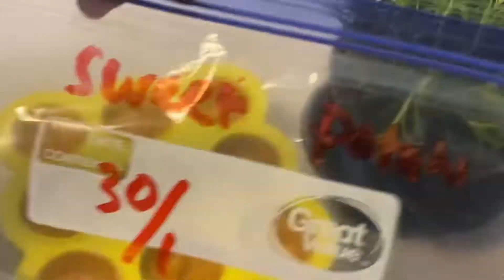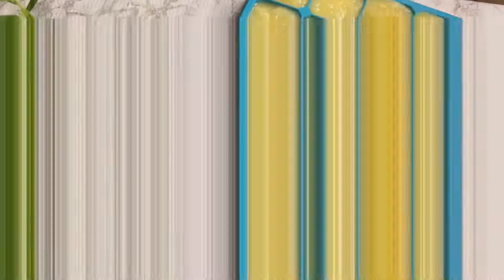BABY FOOD IDEAS FOR BEGINNER-EASY & HEALTHY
HI MOMMAS,
SINCE MY BABY ALMOST 6 MONTH I STARTED TO EXPLORING MANY BABY RECIPES TO MAKE FOR MY BABY.
SO FAR THIS IS MY 3 FAVORITE RECIPES, BECAUSE IT EASY, SINGLE INGREDIENTS, AND NOT GONNA WASTE YOUR TIME.
BESIDES THAT THIS BABY FOOD CAN LAST UP TO 4 MONTH IN FREEZER, AND THE MOST IMPORTANT PART IT IS HEALTHY AND YUMMY.
MY BABY APPROVED!

THE TOOLS YOU NEED TO START MAKING BABY FOOD IS

BLENDER
SILICONE ICE CUBE TRAY (DOES NOT NEED THE FANCY ONE)
STEAMER BASKET
AND TIME

ANYWAY, HOPE YOU ENJOY THIS VIDEO.
IF YOU HAVE ANOTHER BABY RECIPES YOU WOULD LOVE TO SHARE, DROP YOUR COMENT